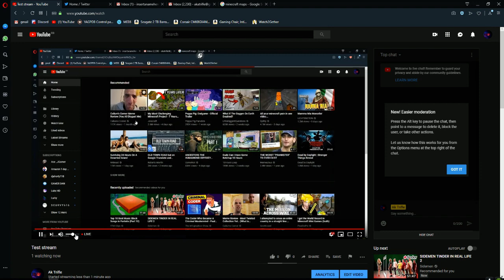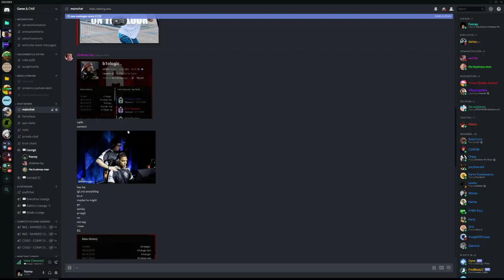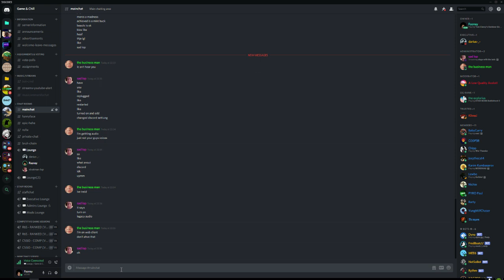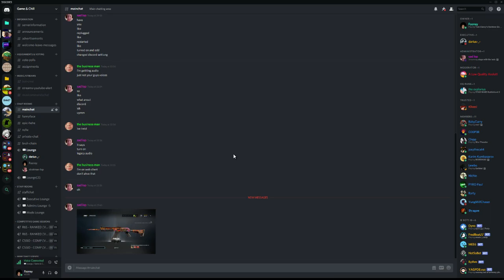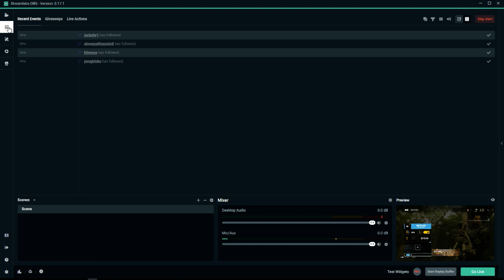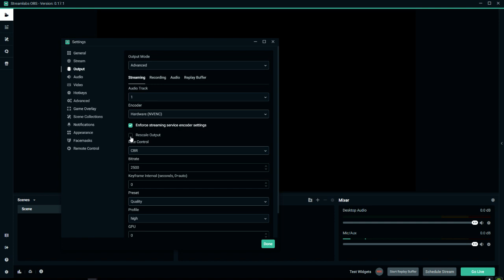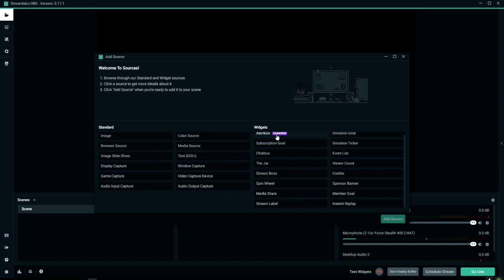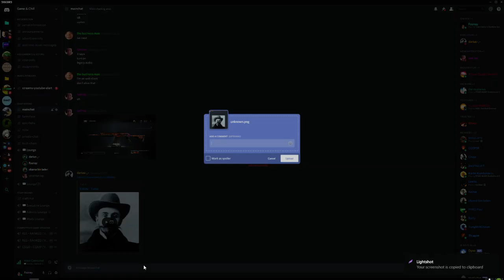Test stream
GPU: GeForce RTX 2070
CPU: AMD Ryzen 5 2600X Six-Core Processor
Memory: 16 GB RAM (15.95 GB RAM usable)
Current resolution: 1920 x 1080, 80Hz
Operating system: